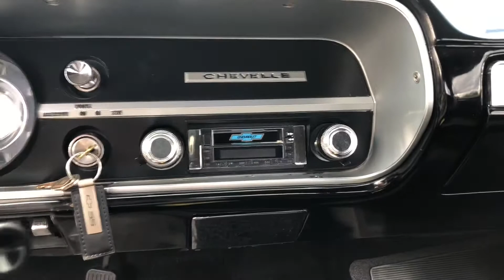June 15, 2021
Exhaust Soundbite